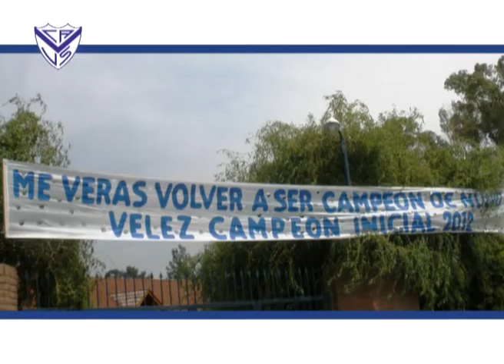REEL - Saludos del Velez Campeon a Nestor